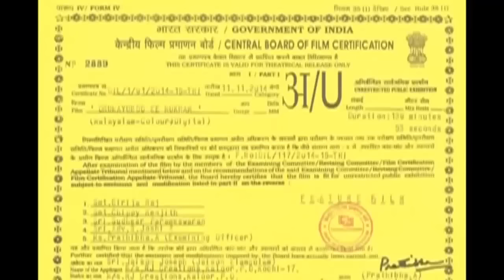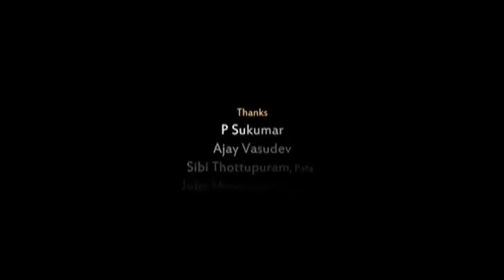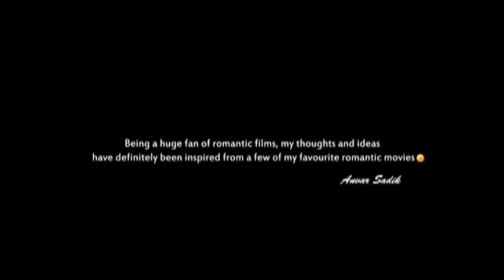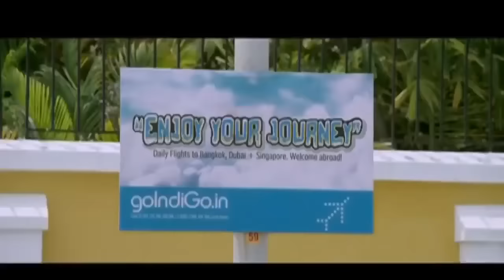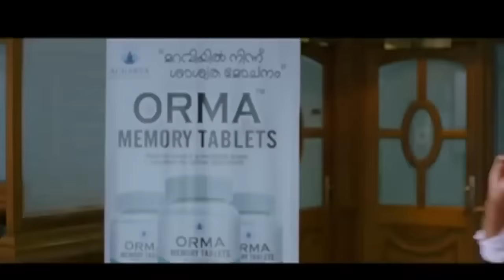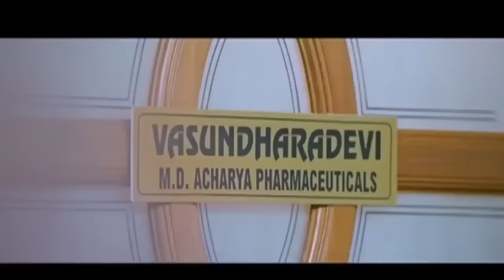Ormayundo Ee Mukham Full Movie | Namitha | Aju Varghese | Mukesh | Vineeth Sreenivasan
Welcome to "AR Entertainments".
This is a channel for all those who love movies at their deepest essence.
Entertainment is about taking people away from the regular order of things when there is pain & stress. Enjoy and relax every moment while traveling across this channel.

Spread the happiness. Peace to all!

Ormayundo Ee Mukham  Malayalam movie full
Ormayundo Ee Mukham malayalam movie
Ormayundo Ee Mukham malayalam full movie
Ormayundo Ee Mukham movie
Malayalam latest movie
Malayalam full movie 2021
Malayalam movie
Malayalam movie full
Malayalam family movie
Malayalam comedy movie
Namitha malayalam movie
Aju Varghese malayalam movie
Vineeth Srenivasan malayalam movie
Mukesh malayalam movie